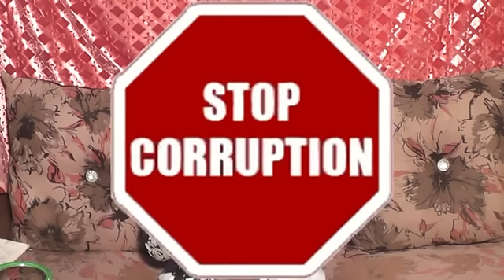FARMAAJO OO TAAGEERAYAASHII UGU BADNAA HELAY KUNA DHOW MADAXWEYNE